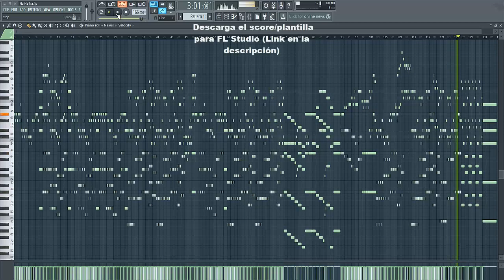Na Na Na (Midi)